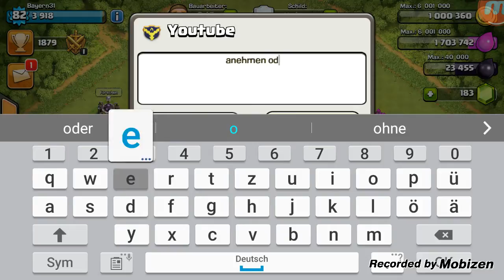Clash of Clans Deutsch 086 Handy Unnötige Folge